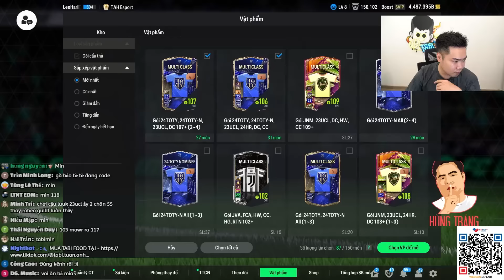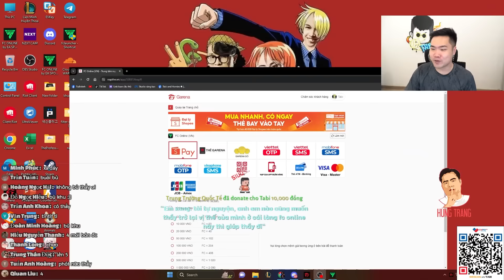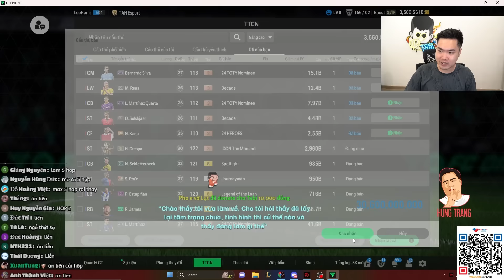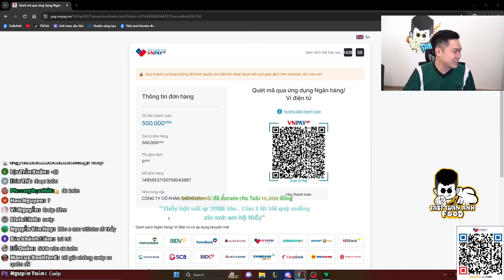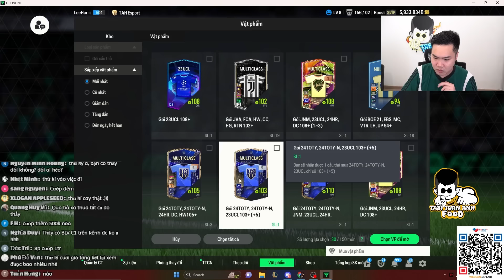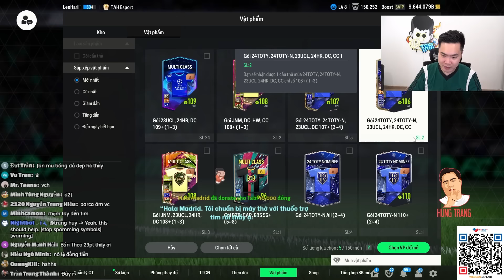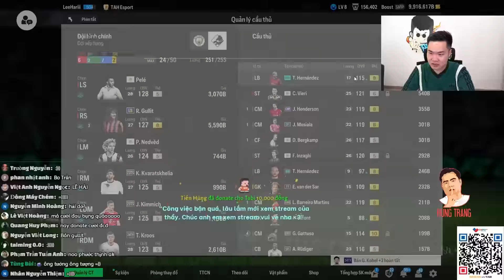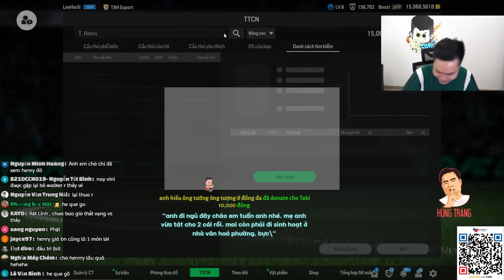TỐI ƯU HÓA DÒNG TIỀN #1: TÍCH NHỮNG BP ĐẦU TIÊN VỚI KHAO KHÁT SỞ HỮU HENRY ITM | Tabi Tuấn Anh